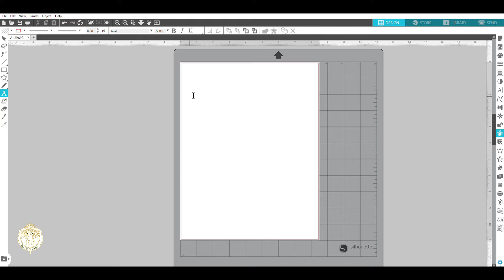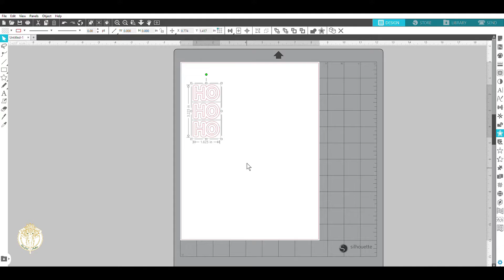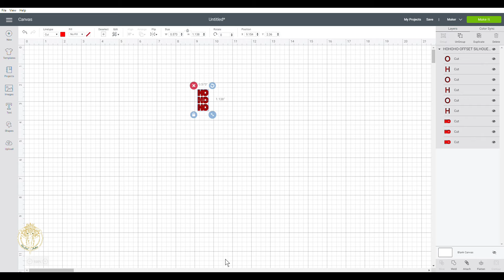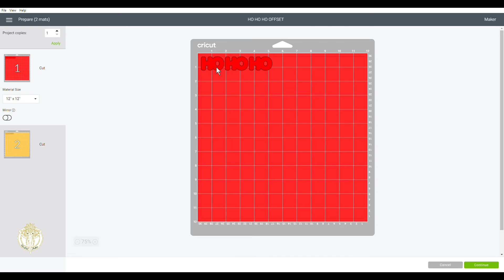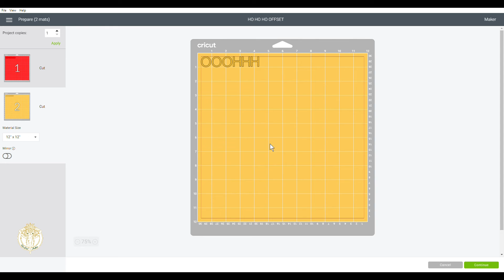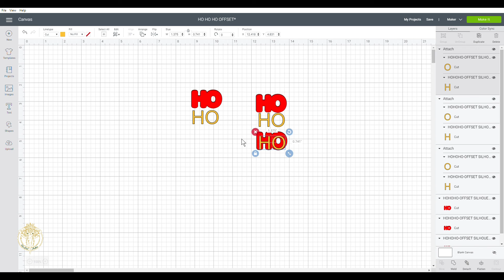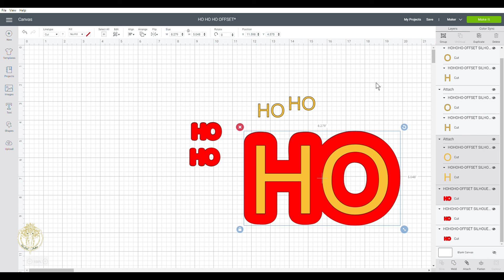USING SILHOUETTE BUSINESS EDITION FOR CRICUT DESIGN SPACE | 2020 | DivaDollFlawless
Today's video shows how I use the Silhouette Business Edition software for Cricut Design Space. I have spoken about using and cutting Silhouette files on my Cricut machines plenty of times on my channel. Especially in my project share videos, so I'm  just further elaborating on that. I will have another tutorial to follow using the Nicole Silhouette Etsy Files. I hope this helps you all as much as it has helped me over the years. Enjoy. Have A Gorgeous Day Dolls...Smooches : )

Filmed With: SonyA6000